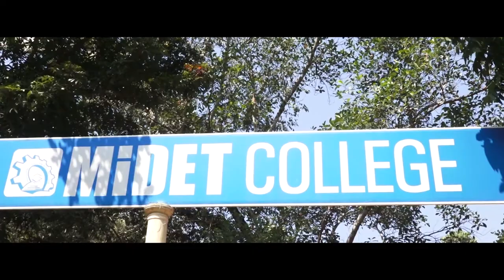Midet college vatakara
Midet vatakara artsfest2020